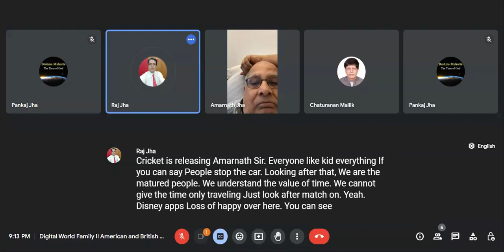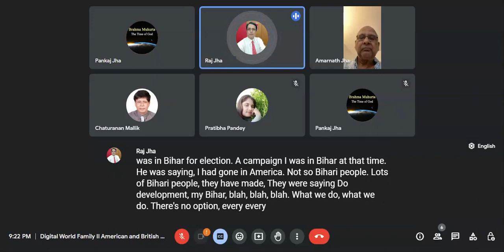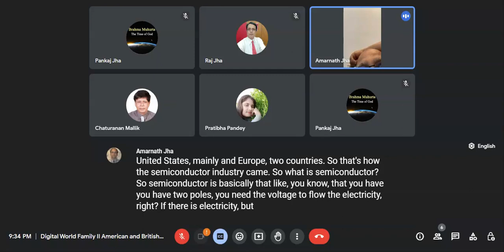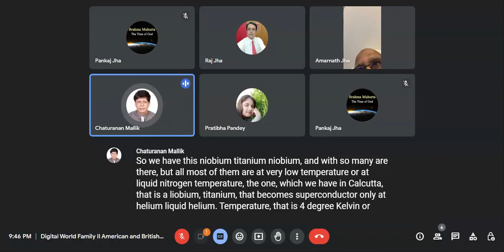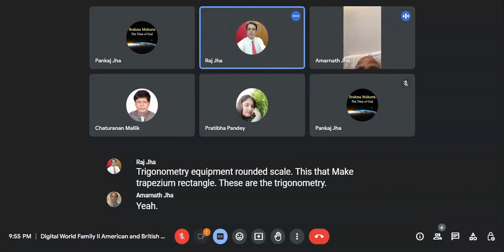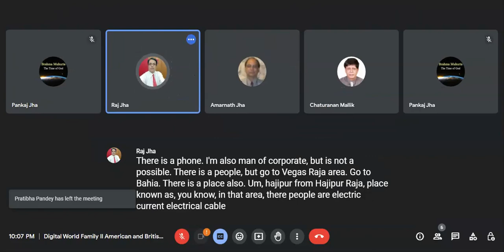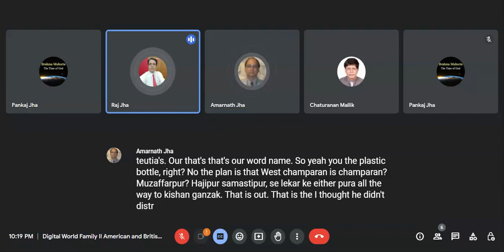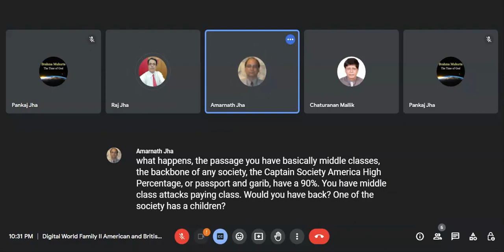14.10.2023 Digital World Family enjoying Science session with Scientist Chaturanan Mallik sir.